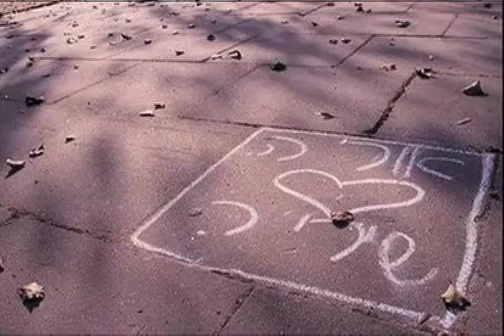The Beat Featuring The Bee Gees